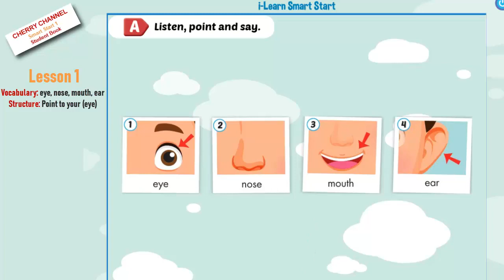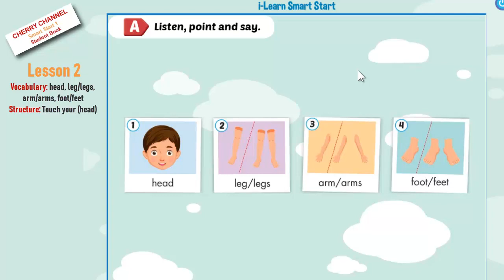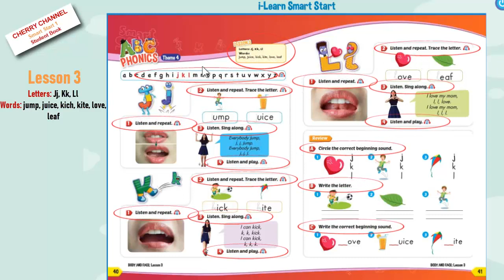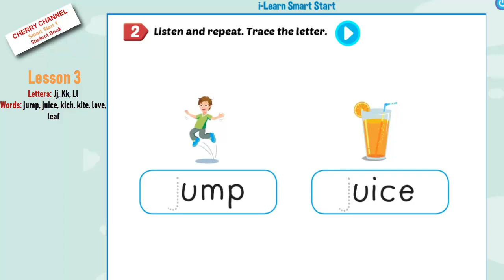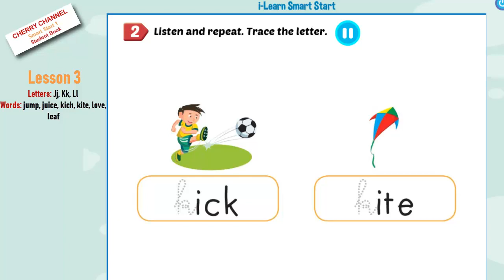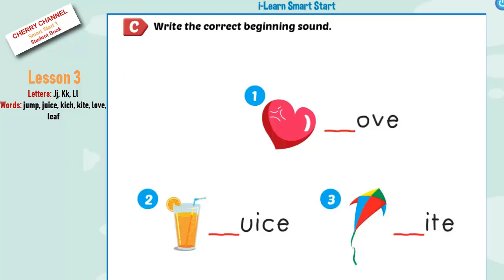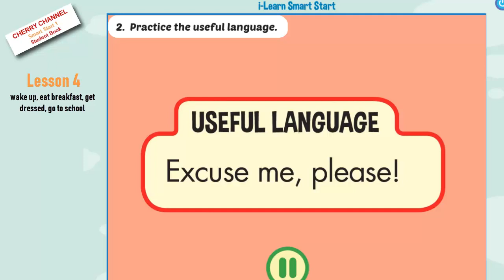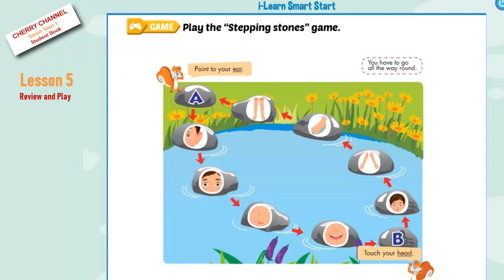Smart Start Grade 1 - Theme 4: Body and Face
Smart Start Grade 1, Smart Start Grade 2, Smart Start Grade 3, Smart Start Grade 4, Smart Start Grade 5, Alpha Tutors, gia su alpha